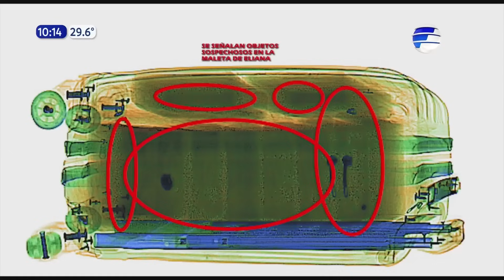Así operaba el supuesto esquema narco en el aeropuerto Silvio Pettirossi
En varios videos de cámaras de seguridad se puede observar cómo operaba el supuesto esquema narco dentro del aeropuerto Internacional Silvio Pettirossi. Cuatro funcionarios de DINAC están detenidos. Habrían "ayudado" a una mujer que pretendía llevar 10 kilos de cocaína a España.